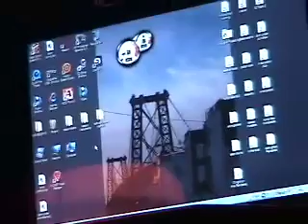The=Equation Studio Sessions: Reel 7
Mixing and working through the kinks on "Twelve".
A decision is made to re-record a part, but first.
the mikes need to get set up again.